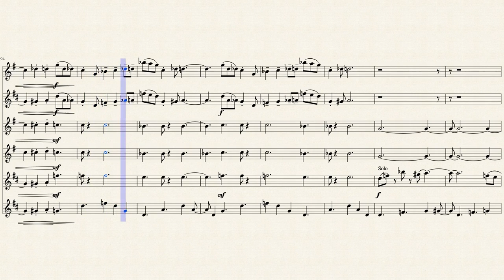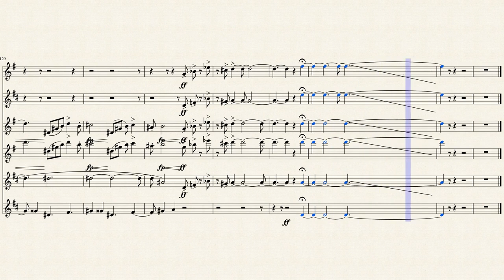The Incredibles Saxophone Sheet Music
Parts in order of top to bottom:
Soprano
Alto
Tenor 1
Tenor 2
Baritone 1
Baritone 2
Made with MuseScore